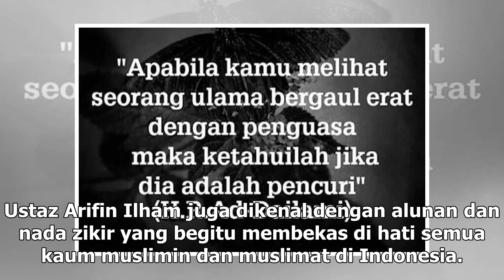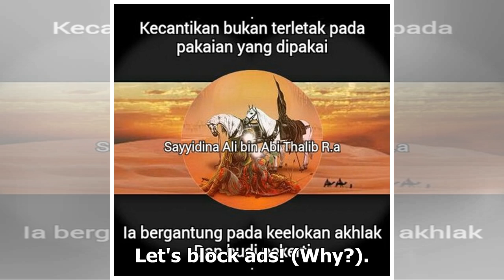Manis Studio | Kenangan Tak Terlupakan Yusuf Mansur soal Ustaz Arifin Ilham - VIVA